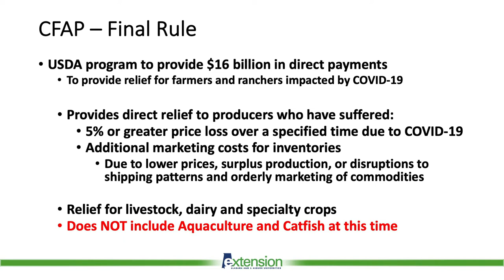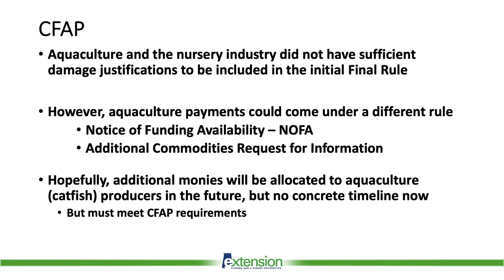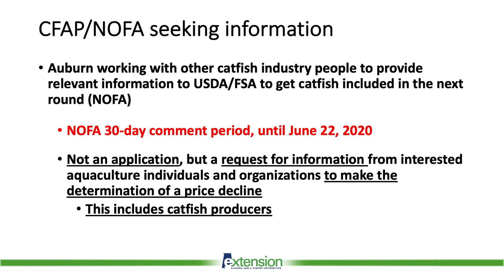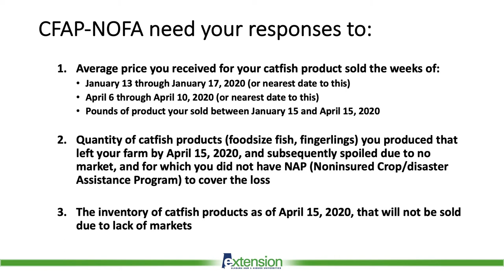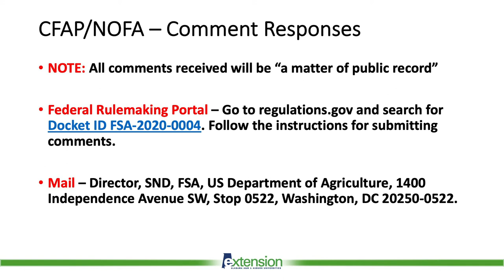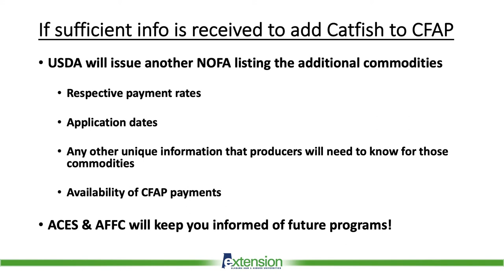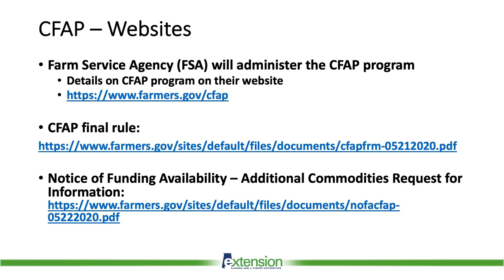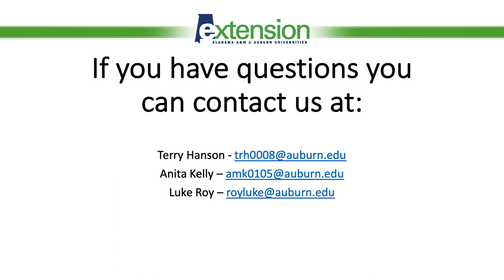Terry Hanson: Coronavirus Food Assistance Program - CFAP